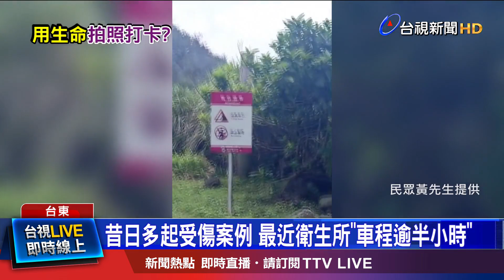遊客失手恐墜太平洋 居民勸導爆發小口角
台東蘭嶼的情人洞，因為緊靠海岸，特殊海蝕景緻，吸引遊客駐足拍照打卡，但日前在地民眾發現，有三名外地遊客，徒手在斜坡上攀爬，真的很危險，擔心遊客若不慎，可能會摔傷甚至落海，後果不堪設想。